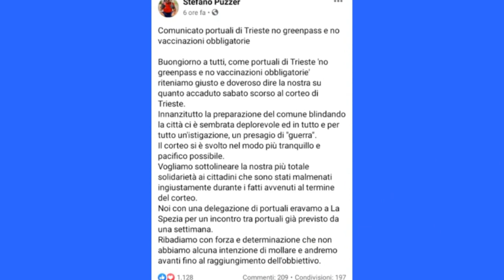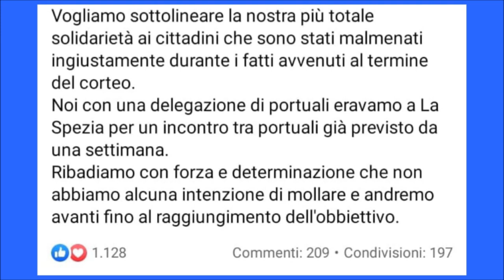Stefano Puzzer torna a parlare : solidarietà ai manifestanti malmenati a Trieste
Stefano Puzzer torna a parlare e questa volta lo fa attraverso un post
sul suo profilo facebook e a nome dei portuali di Trieste no green pass e no vaccinazioni obbligatorie.

Mimar